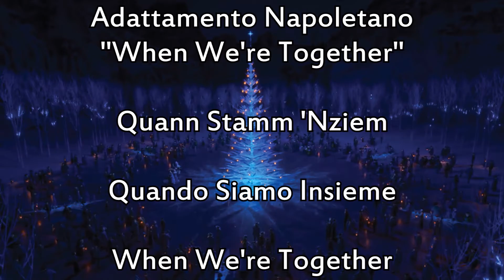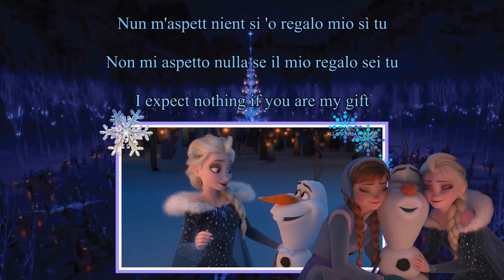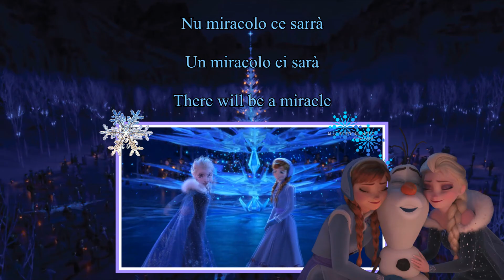Quann Stamm 'Nziem (When We're Together - NEAPOLITAN VERSION)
I really love this song and I did my best to keep the original meaning but trying to be very original this time.
As usual my attention went also to the lypsinc but I haven't been a "lypsinc maniac" because I thought that this time the main point was really the lyrics and the wonderful feelings that they want to express.
I hope you'll appreciate my job!